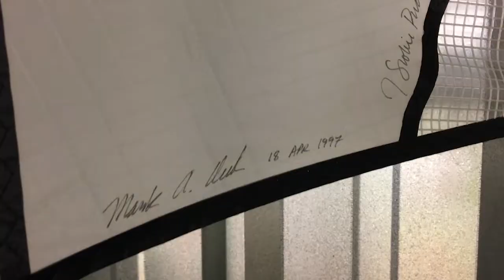Prism Kites - Casual Fridays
Casual Fridays are a little different at Prism Kites.  Join me and the Prism crew for a little work and a lot of play as we take off to Golden Gardens Park in Seattle for an afternoon flying some brand new Prism designs and some oldies as well!